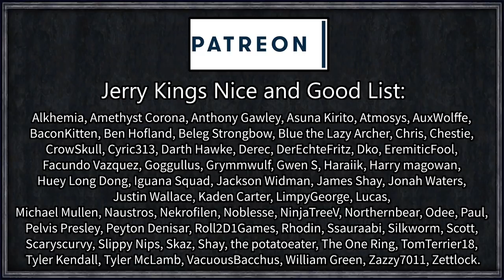CK2: After the End - Old World #20 - Final Trial of Atlantis (Series A)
You've seen the post-apocalyptic ruins of America in the After the End mod - now explore the Old World.

With a massive amount of new religious, cultures, governments, realms, politics, and end-game goals, along with some of the more mind-blowing CK2 mechanics' changes I've ever seen (achievement screen, anyone?) AtE: Old World is already shaping up to be one of the most complex and cool mods I've ever seen in CK2.

The developers have also been incredibly supportive and invited me to play the mod a week before its release date of March 16th, so go join their discord, and soon, jump in yourself!

=== Links ===

Roll1D2Games
PLYMOUTH
PL1 9FZ

=== Legal ===